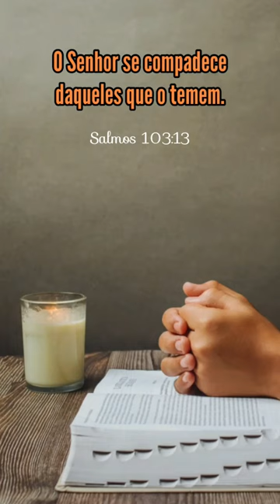PALAVRA DE DEUS DE HOJE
Todos os dias, uma palavra viva, fiel e inerrante de Deus, através versículos curtos da bíblia, para abençoar seu dia de hoje, em poucos segundos.

Abraço e paz de Cristo Jesus para você!

Gustavo Neiva.

🕯"Para sempre, ó Senhor, a tua palavra está firmada nos céus." Salmos 119:89

⚠️ Referências da edição:

➡️ Bíblia: Almeida Recebida (PorAR)

A Almeida Recebida é de domínio público, e constitui uma versão da Bíblia portuguesa, traduzida por João Ferreira de Almeida, mas que segue os manuscritos gregos do Textus Receptus, isto é, os manuscritos utilizados pelos Reformadores Protestantes, bem como pelos Valdenses, e também quase todas as Bíblias antigas (incluindo a tradução original de João Ferreira de Almeida).

👍 Obrigado aos sites pelas lindas imagens e vídeos disponibilizados de forma gratuita.

•Créditos:

That Kid in Fourth Grade Who Really Liked the Denver Broncos de Chris Zabriskie é licenciada de acordo com a licença Atribuição 4.0 da Creative Commons.

👍 Agradeço ao autor da música pela disponibilidade dessa linda canção de forma gratuita.